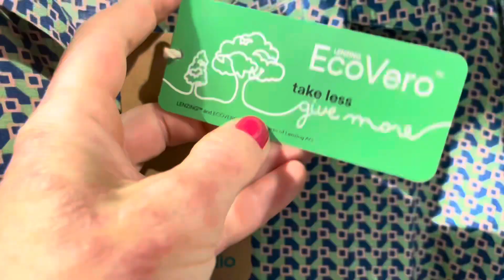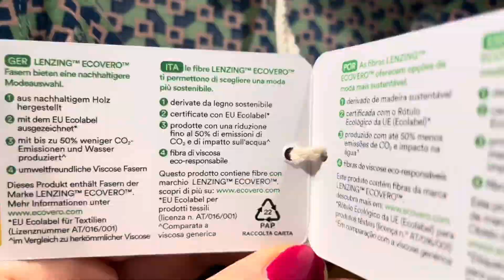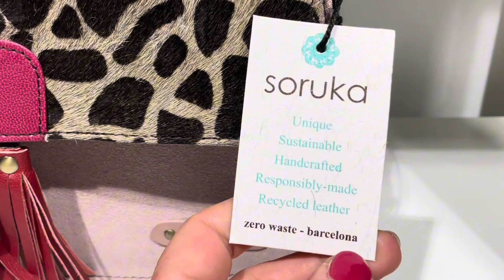Come nasce Lagraste Concept Store? Te lo raccontiamo in questo video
In questo video ti raccontiamo la storia del nostro negozio, del Concept Store Lagraste, negozio a Bari e online di moda sostenibile.

Sommario
00:00 Come nasce lo Store
00:22 I nostri valori
00:38 La moda fast fashion
01:24 Un negozio di moda sostenibile
01:52 L'importanza dei tessuti certificati
03:01 La selezione di prodotti naturali

🛍️ Puoi trovare l’intera collezione di Abbigliamento biologico donna in Store, sul catalogo Whatsapp 📲 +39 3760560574 e online.
Indossa il cambiamento. Scegli Sostenibile 💚
🌱 Lagraste Concept Store

Grazie per aver visto il nostro video

In questo video parliamo di: moda sostenibile, moda donna, accessori donna, moda etica, moda etica brand, abbigliamento biologico, abbigliamento certificato